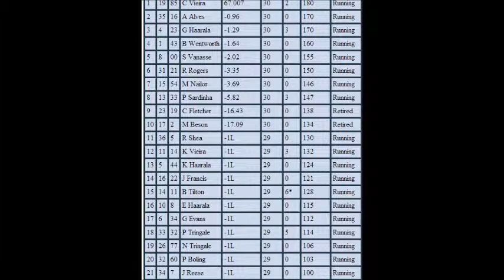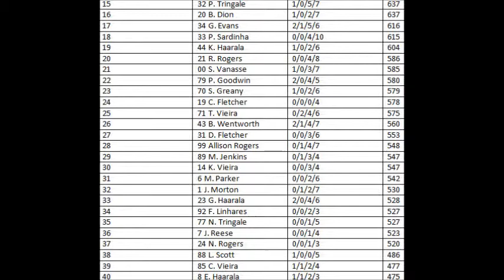S1 Mountain Dew Code Red Series Race 26 (Chase #6) Iowa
Knowing the race will be a wreckfest, these drivers are going to try their best to stay off the wall.
US Cellular 250 at Iowa.